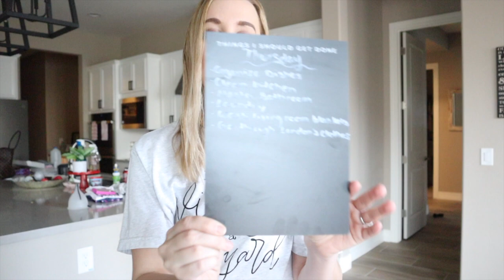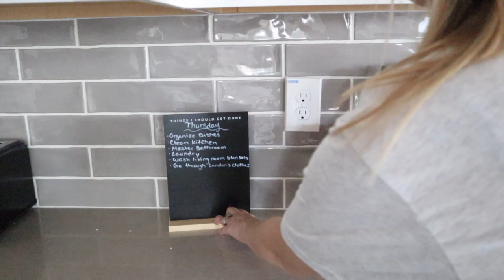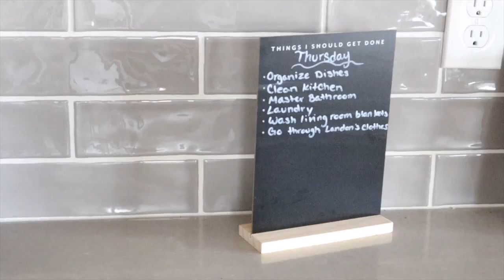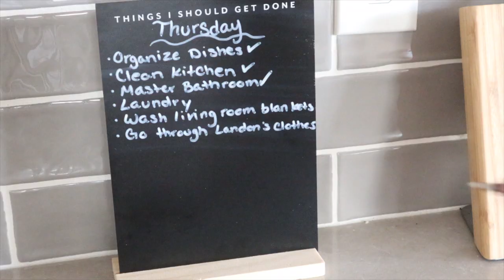*NEW* TACKLE YOUR TO DO LIST // LAUNDRY MOTIVATION // GET IT ALL DONE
Hi everyone! If you are new here, welcome! I am a Mom of a four year old little girl and a two year old little boy, and we live in sunny AZ! This video is a tackle your to do list with me! I had so much cleaning to do on this day, I hope it gives you lots of motivation. I hope you enjoyed it!

Karie Oneill,karie,get it all done,clean with me,tackle your to do list,laundry motivation,extreme clean,a day in the life,clean with me 2021,clean with me kitchen,cleaning motivation 2021,dirty laundry motivation,extreme clean with me,extreme laundry motivation,get it all done with me 2021,laundry motivation 2021,real day in the life,speed cleaning,stay at home mom,tara henderson tackle your to do list,to do list,ultimate clean with me